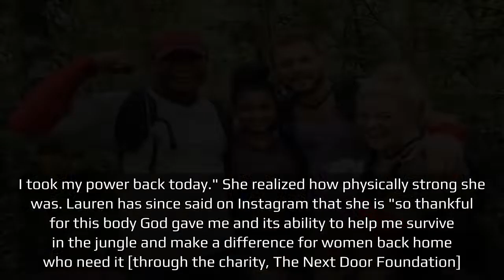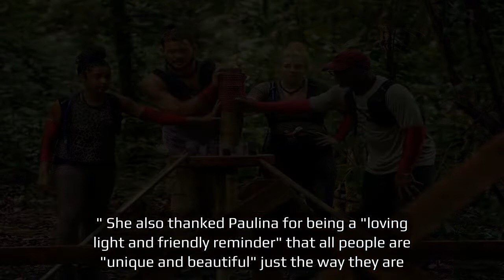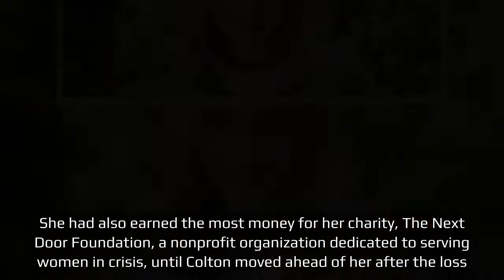Why Lauren Alaina Deserves Second Chance If Beyond The Edge Is Renewed